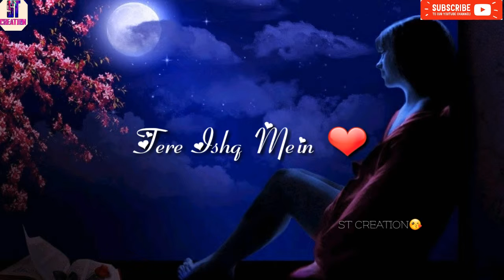Tere Ishq Mein Mashahoor Ho Gaye Female Version What's App (part 2)